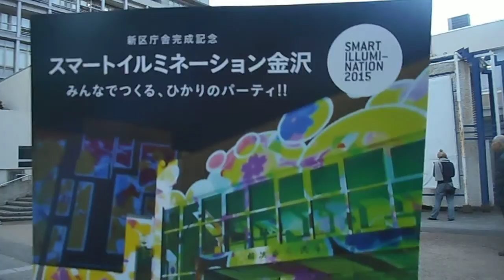DSCN6012スマートイルミネーション金沢20160212前夜祭 プロジェクションマッピング 17時ちょうどは点灯せず